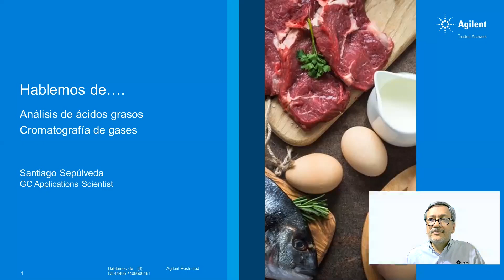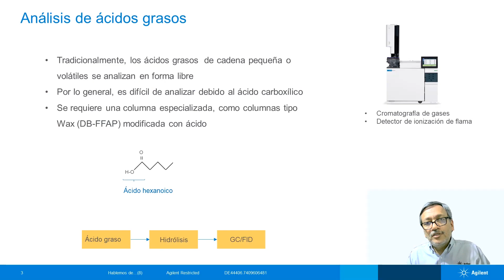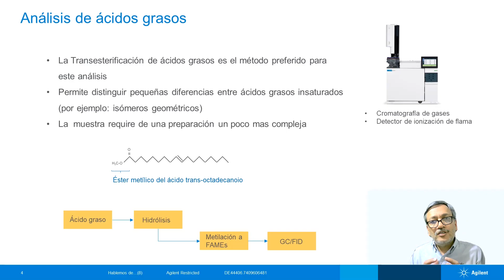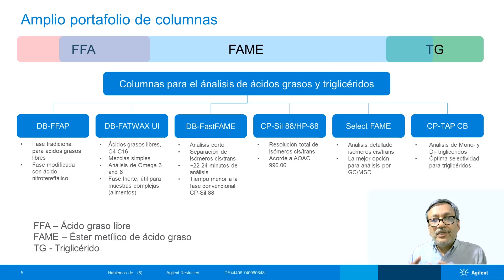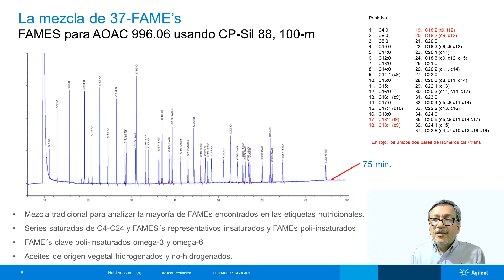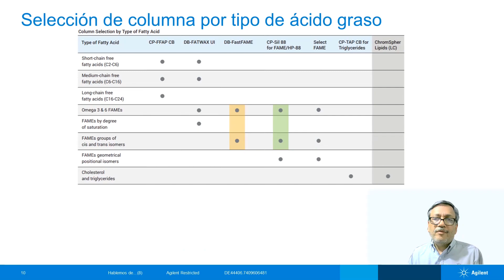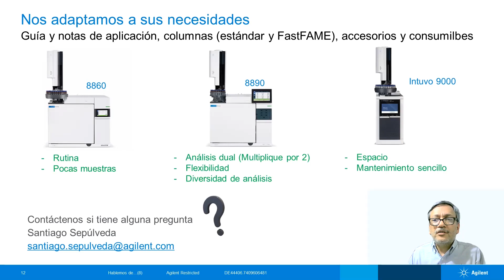Hablemos de... Análisis de ácidos grasos | Agilent En Español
Los ácidos grasos son componentes esenciales en el cuerpo humano. En este vídeo te explicamos la importancia de su análisis en la regulación/etiquetado de alimentos, adulteración, control de calidad y monitoreo de procesos.